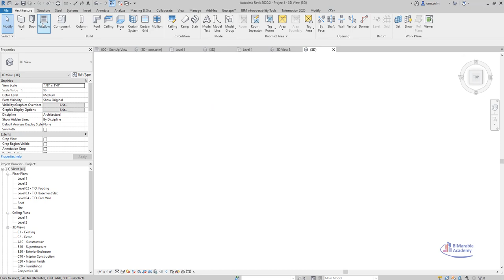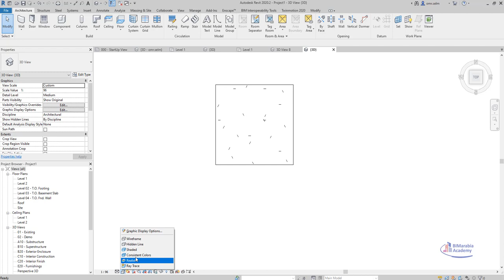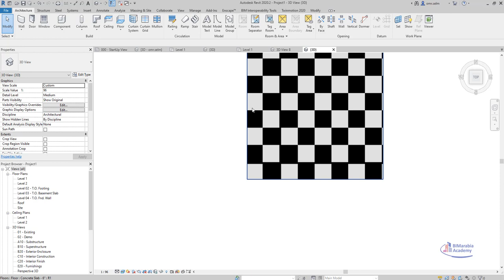رقعة الشطرنج بالريفيت Chessboard